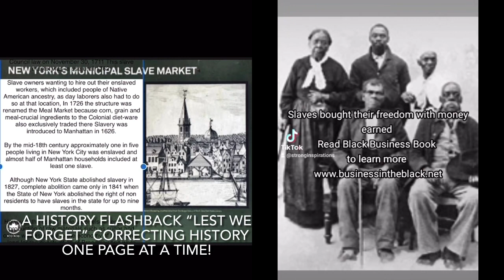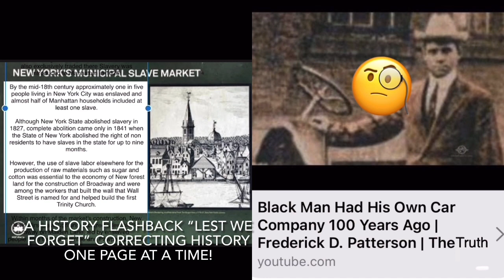MarchMoorMonthHistory * New York Slave Market * Role of Enslaved Blacks * Impact of Slavery Today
NEW YORK'S MUNICIPAL SLAVE MARKET:

On Wall Street, between Pearl and Webster Streets, a market that auctioned enslaved people of African Ancestry was established by a Common Council law on November 30, 1711 This slave market was in use until 1762.

Slave owners wanting to hire out their enslaved workers, which included people of Native American ancestry, as day laborers also had to do so at that location, In 1726 the structure was renamed the Meal Market because corn, grain and meal-crucial ingredients to the Colonial diet-ware also exclusively traded there Slavery was introduced to Manhattan in 1626.

By the mid-18th century approximately one in five people living in New York City was enslaved and almost half of Manhattan households included at least one slave.

Although New York State abolished slavery in 1827, complete abolition came only in 1841 when the State of New York abolished the right of non residents to have slaves in the state for up to nine months.

However, the use of slave labor elsewhere for the production of raw materials such as sugar and cotton was essential to the economy of New forest land for the construction of Broadway and were among the workers that built the wall that Wall Street is named for and helped build the first Trinity Church.

Within months of the market's construction, New York's first slave uprising occurred a few blocks away on Maiden Lane, led by enslaved people from The Coromantee and Pawpaw peoples of Ghana.

Related To:
Black History Month: Focusing on Wall Street's ties to slavery: (By Edric Robinson)

Wall Street is synonymous with the New York Stock Exchange, but its roots delve deeper into a history intertwined with slavery. Dating back to 1711, the site was once home to the city's first official slave market, shaping the economic landscape of New York City.

"Slavery was integral to the society and economy of New York City," says Graham Hodges, professor of history at Colgate University. He emphasizes the pivotal role enslaved Blacks played in the city's development, from its inception in 1626 to the abolition of slavery and beyond. "New York City was as important a slave depot and residence as Charleston, South Carolina - which is well-known.”

“Slave trading was legal. It was standard business practice from the Dutch period right through the American Revolution,” says Hodges The Wall Street Slave Market operated from 1711 to 1762. It served as the first official depot, but Hodges explains it wasn’t the only slave market in the city.

"Roughly about 7,000 enslaved Africans were sold directly into New York City. What’s interesting about this area is that it's very close to the first and second wards, where much of the wealthy New Yorkers lived," said Hodges.

Today, a plaque at the corner of Wall Street and Water Street serves as a poignant reminder of the slave market's presence. It was installed in 2015 through advocacy from Public Advocate Jumaane Williams, who was a City Council member then.

"The first commodity of Wall Street was human beings," said Williams. "When I look at these communities that are dealing with the most violence, lack of affordable housing, hit the hardest during the pandemic, they’re the same communities that were being sold right here."

History reveals that slaves constructed the very wall that Wall Street was named for, with Black labor permeating nearly all white New Yorkers' households. According to Hodges, the majority of the enslaved at that time were Black women.

"Black women were the primary domestics; they did much of the household labor for New Yorkers," Hodges explains.

While Wall Street today boasts the largest financial institutions with global reach, Hodges notes that during the 18th century, these financial institutions were also heavily tied to slave labor, persisting long after its abolition.

"Even though slavery was illegal in New York City after 1827, there was nothing that kept these financial companies from owning people because after all that's how business worked," says Hodges.

From the shadows of slavery to documented resistance and cultural prominence, the Black impact remains deeply ingrained in the fabric of New York City. Advocates stress that Wall Street's complex history underscores the ongoing struggle for acknowledgment and justice.

"We have to make sure the remedy of this acknowledges what happened in our history," Williams urges.

* Wall Street's Slavery History
* New York Slave Market
* Role of Enslaved Blacks
* Impact of Slavery
* Public Advocacy for Remembrance….

Focusing on Wall Street's Ties to Slavery: (By Edric Robinson)
via